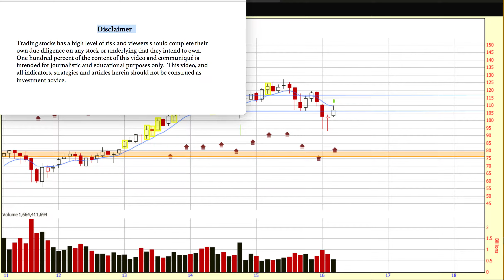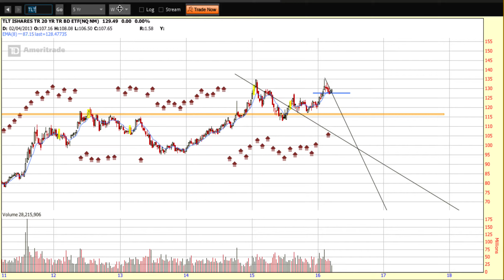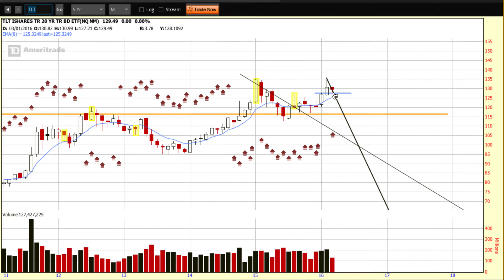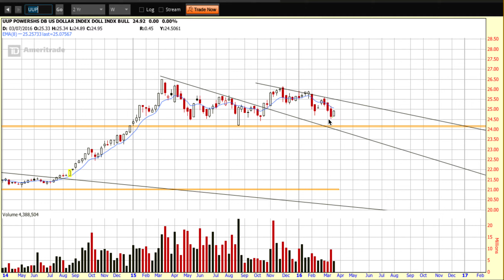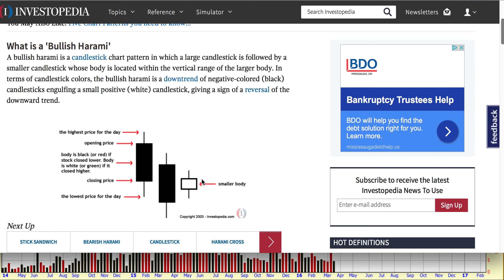"Keeping an Eye on the U S Dollar Here", Chart of the Day Cafe for Thursday, March 24, 2016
Global markets are all mostly trading in the red this morning.  U.S. dollar strength is once again putting pressure commodities and the Emerging Economies.  Volatility is picking up.  U.S. and Canadian markets will be closed Friday for the holiday weekend so today's video reviews some of the weekly candles shaping up so far on some important charts.